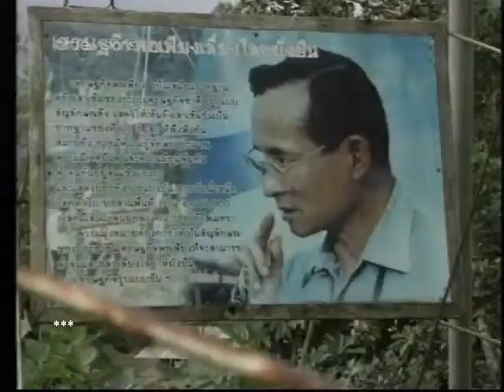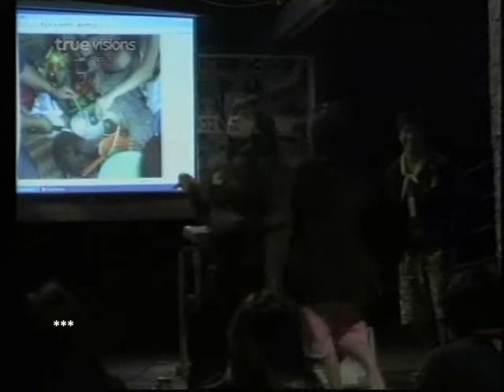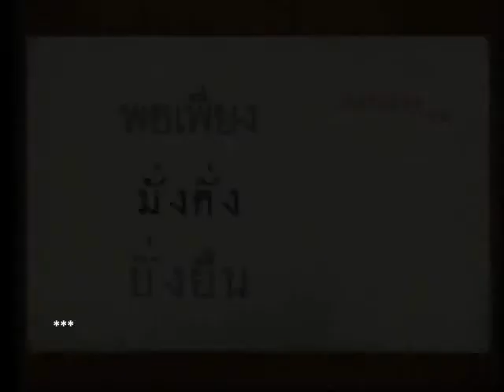AF4 ทำดีให้พ่อดูตอนที่ 4 - 6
18/10/09 AF4 ทำดีให้พ่อดู ตอน เรียนรู้เศรษฐกิจพอเพียง ทางช่อง 17 True Visions